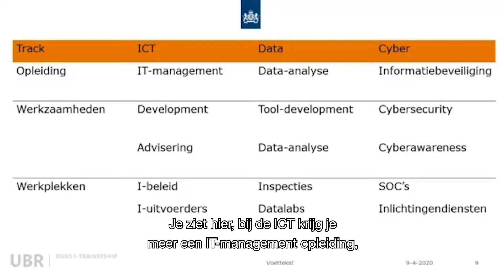Rèdjinald deelt zijn ervaringen als Rijks I-Trainee!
'Het voelde een klein beetje gek.' Rijks ICT-trainee Rèdjinald Lichtenberg was voor de inhousedag van het Rijks I-Traineeship gevraagd om zijn ervaringen als trainee te delen. In verband met de coronacrisis vond de inhousedag online plaats. Het was voor Rèdjinald de eerste keer dat hij live vragen van mensen moest beantwoorden en online een presentatie gaf. Benieuwd hoe Rèdjinald zijn debuut als webinar-host ervaart? Bekijk de video! Heb je vragen aan Rèdjinald? Laat ze achter in een comment.

Benieuwd naar de mogelijkheden als trainee bij de Rijksoverheid? Ga naar